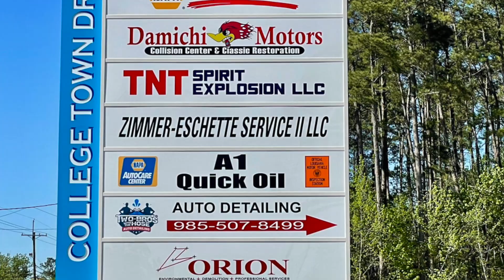Wheat on transportation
Dr. Bill Wheat, Senator for District 37, told the Ponchatoula Kiwanis on Wednesday that plans to widen LA 22 are coming, and so is that long-sought roundabout by Ponchatoula High School. Wheat serves on the Senate Transportation Committee, and they will discuss a number of road projects for this area during the annual “Road Show” coming to Koop Drive on Thursday.